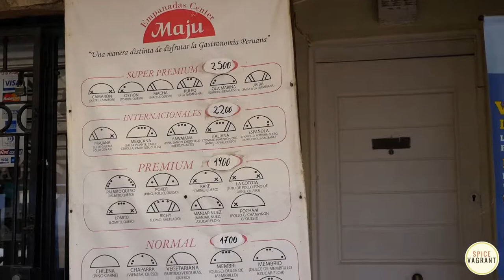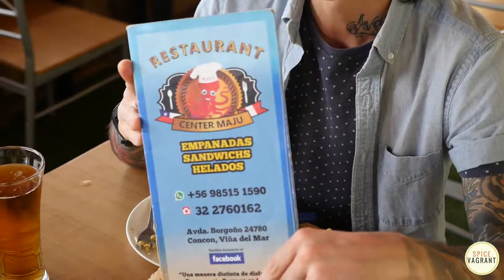THE FRESHEST SEA URCHIN and EMPANADA HEAVEN in Concon, Chile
Damn I love seafood -- No it's empanadas I love.

Eh, I can't remember but Concon, Chile is the shit! Whether your looking for your next big break, meaning surf or leg, or your just here to eat or sunbathe, this is the spot.

Think about it, your free from touristy Viña Del Mar, in what feels like a more chill, still crowded, locals only hang.

The food is dope indeed. Get a live urchin, dispatched before your eyes before seeing a squeeze of lemon and being passed to you with a spoon.

Not your cup of tea? Understandable. Let's opt for the empanada joint down the street.

Head to

For all the great food and travel content.